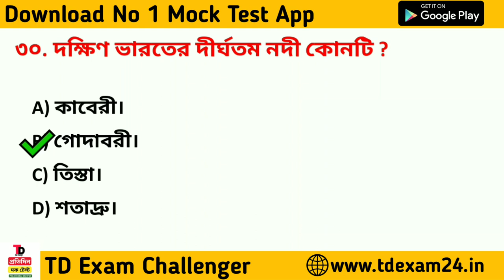গুরুত্বপূর্ণ ভূগোলের উপর GK ক্লাস 02 || ভারতের নদনদী || ভূগোলের ওপর গুরুত্বপূর্ণ 30 টি প্রশ্ন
📌📌 West Bengal Police Kolkata Police Excise Police important 30 Geography indian river  Mock Tests question For Any Government Job Examination

🔥 বইগুলি সরাসরি কিনতে যোগাযোগ করুন :- 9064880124 হোয়াটসঅ্যাপ নাম্বার